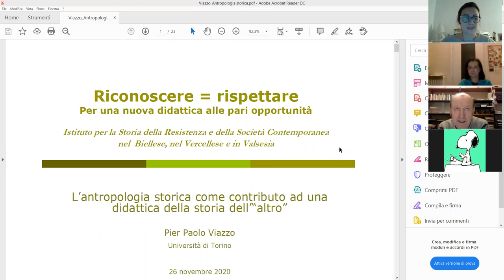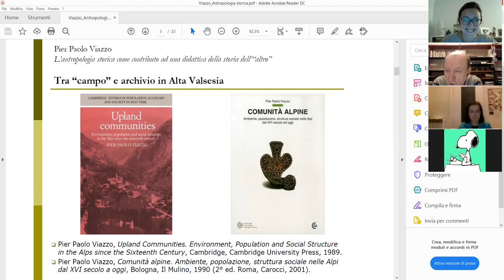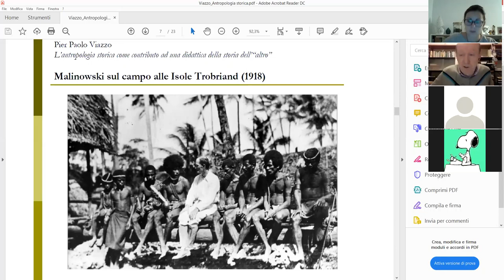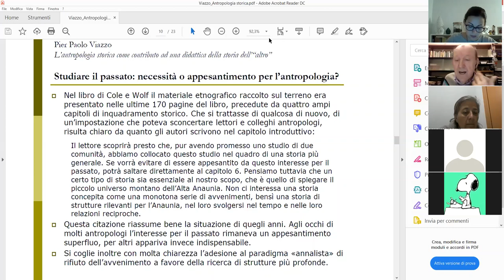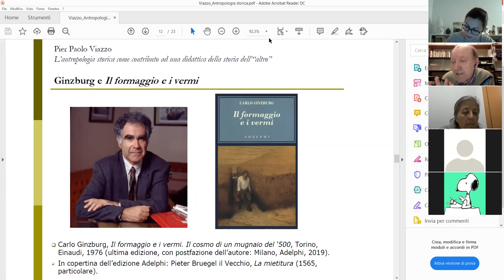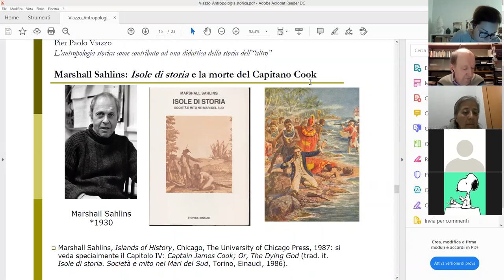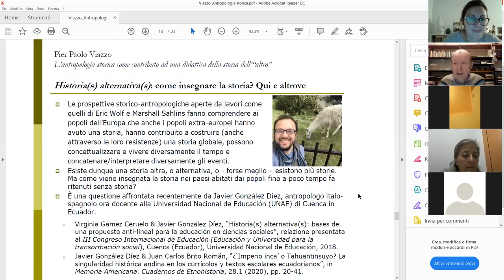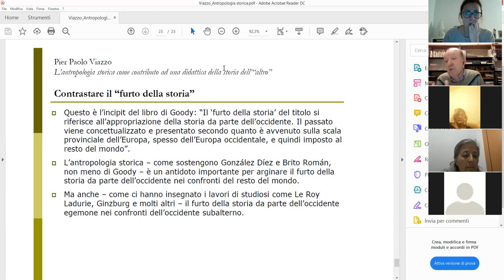L’antropologia storica come contributo a una didattica della storia dell’“altro”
Quarto incontro del corso di formazione "Ri-conoscere=Rispettare. Per una nuova didattica alle pari opportunità", organizzato dall'Istituto per la storia della Resistenza e della società contemporanea nel Biellese, nel Vercellese e in Valsesia. La lezione, svoltasi il 26 novembre 2020, è tenuta da Pier Paolo Viazzo, dell'Università degli Studi di Torino.